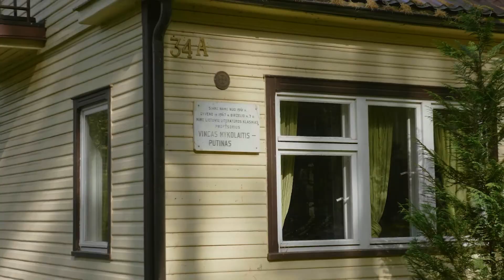Lankytinos vietos: Kaunas ir aplink. Keliauk su Tripus App!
Pažink Kauno apylinkes.
Pradėk savo kelionę nuo gražiosios Vilkijos, kuri įsikūrusi ant Nemuno kranto.
Vaizdingi miško keliai tave ves gilyn į gamtą, kurią supa plačiausia ir ilgiausia Lietuvos upė.
Aplankyk įvairius senaisiais ąžuolais apaugusius piliakalnius, kurie padės tau aprėpti visą šį
nuostabų kraštovaizdį.
Kiekvienas laiptelis veda į viršūnę, nuo kurios atsiveria panorama!
Nusileidęs nuo piliakalnių atrask senas sodybas bei vilas, priklausiusias žymiems kauniečiams.
Pamatysi botaniko Liudo Vailionio sodybą, generolo Prano Vaičiuškos vilą, rašytojo Vinco
Mykolaičio-Putino namą bei gamtininko Tado Ivanausko sodybą.
Visos jos jaukiai slepiasi miškų apsuptyje, tad puiki proga pakvėpuoti grynu oru ir atsikvėpti nuo
miesto tempo.
Kiek tolėliau Zapyškio Šv. Jono Krikštytojo bažnyčia - įspūdingiausias ir seniausias Nemuno
slėnio akcentas.
Beje, Vilkijoje neužmiršk aplankyti kursuojantį upės keltą.
Išvysk Nemuno slėnį.
„Tripus“ sukurti kelionių po Lietuvą maršrutai padės pažinti savo kraštą ir jo istoriją: nuo unikalių ledynmečio paliktų gamtos ženklų iki gražiausių Lietuvos panoramų, nuo senųjų baltų tikėjimo simbolių iki pastarųjų šimtmečių miestų kultūros, nuo didingos praeities iki šių dienų kovų už laisvę. Rinkis maršrutą ir pažink visa tai gyvai, keliaudamas.